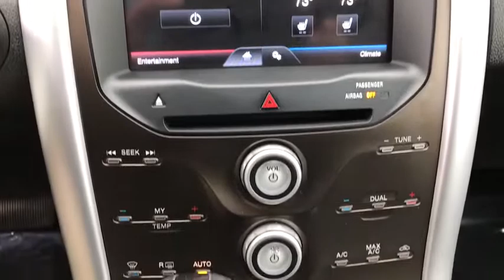2012 Ford Edge Niles, Schaumburg, Chicago, Highland Park, Arlington Heights, IL F40052A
Ingot Silver Metallic Used 2012 Ford Edge available in Niles, Illinois at Bredemann Ford. Servicing the Schaumburg, Chicago, Highland Park, Arlington Heights, IL area.
2012 Ford Edge SEL AWD - Stock#: F40052A - VIN#: 2FMDK4JC5CBA79420

Bredemann Ford
2038 Waukegan Rd

73,000 MILES UNDER MARKET AVERAGE!! CLEAN!! AWD, Leather Heated Bucket Seats, Power Liftgate, Reverse Sensors, Back-Up Camera, Ambient Lighting, and More...Call Now!!Here at Bredemann Ford in Glenview, we have earned the top rating from the Better Business Bureau! We offer 35+ free Service Loaners reserved strictly for our valued clients that have purchased vehicles from us, extended service hours for your convenience, thorough interior and exterior complimentary car wash with every service visit and Bredemann family members that are committed to your total satisfaction.